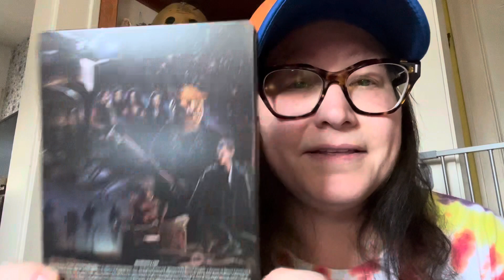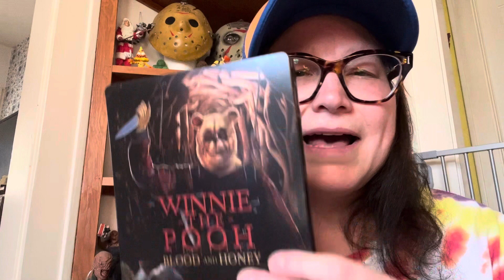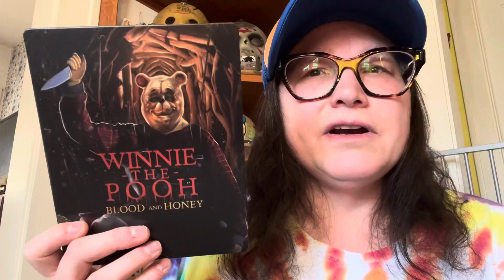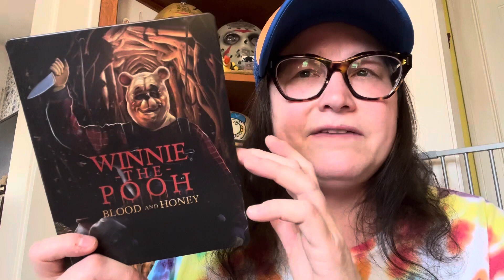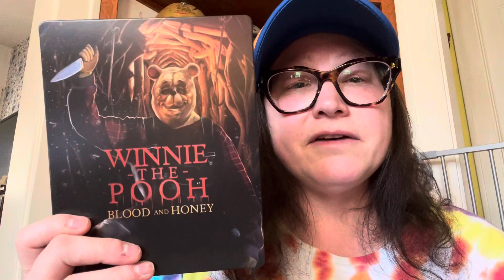Winnie the Pooh Blood and Honey Review